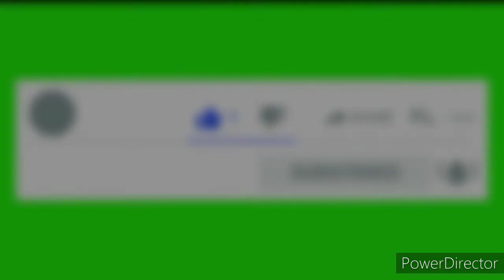🤔 खाया-पिया कुछ नही गिलास🥂 तोड़ा बारह आने आज तो ये हाल हो गया 🤷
Published 19-10-20

Hi everyone kese hai aap sab
Welcome back to my you tube channel simple girl Gayatri vlogs

About this video - khaya piya kuch nahi gilaash toda barah aane jesa haal ho gaya aaj to share kar rahi hu

        Lot's of love dear all